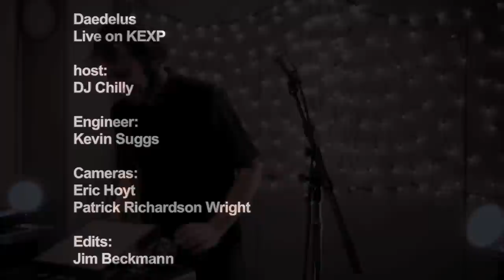Daedelus - DJ set (Live on KEXP)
Daedelus performs an improv set live on KEXP. Recorded 2/11/10. Video by Erik Hecht and Patrick Richardson Wright.